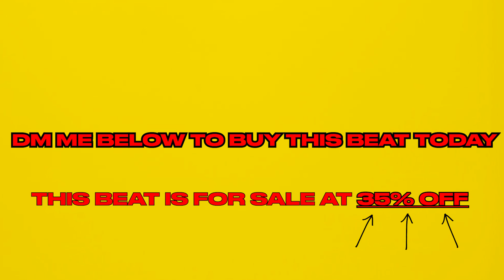free (for profit) pop punk x indie type beat - '人生なんとかなる' (prod. macky)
This beat is free for profit use on YouTube and Soundcloud (give credit in title). You must purchase a license to upload to streaming platforms like Spotify and Apple Music. Do not use Content ID unless you have purchased an exclusive license.

Don't get YOUR SONG TAKEN DOWN by other artists who use this beat! DM me HERE ➡️ to purchase and OWN the rights for you and ONLY you.

DM me to get EXCLUSIVES, mixing, stems, and CUSTOM beats. - BEATS NOT ON YOUTUBE: ➡️

free (for profit) pop punk + indie type beat - '人生なんとかなる' (prod. macky)

IF the title says so, this beat is free to use for all streaming platforms, NO CREDIT REQUIRED on all platforms EXCEPT spotify, if you post to spotify add me (Macky) as an ARTIST (not in the title, but as a collaborating artist)...
(if the beat is PURCHASED, it will be marked as such or taken down and only available for listening purposes)

use one of the many youtube downloaders available online (purchase for high quality WAV)

Key: B Maj
BPM: 161